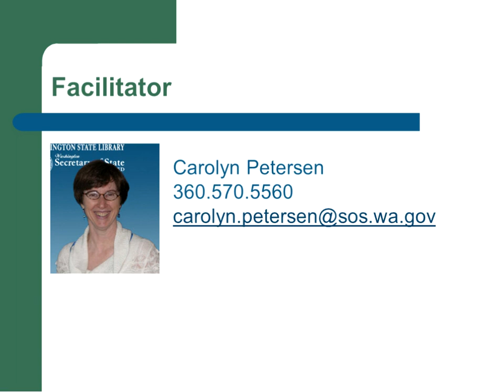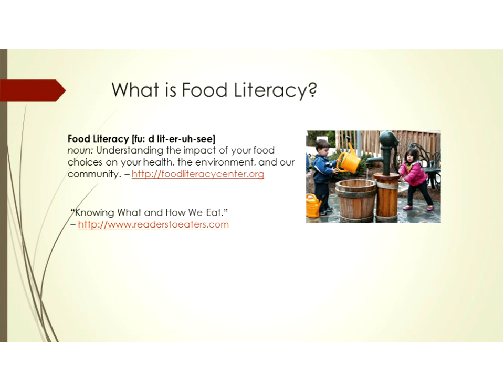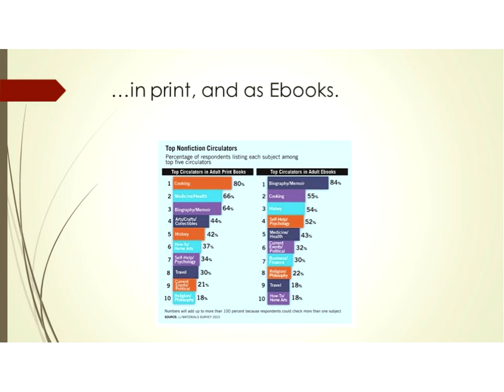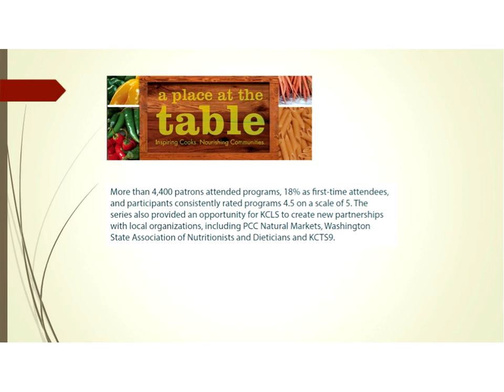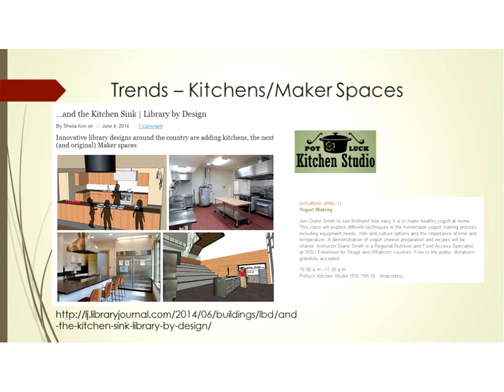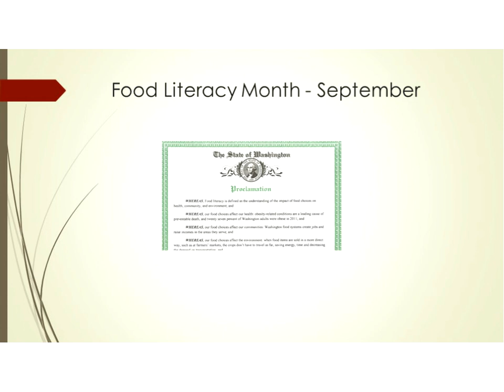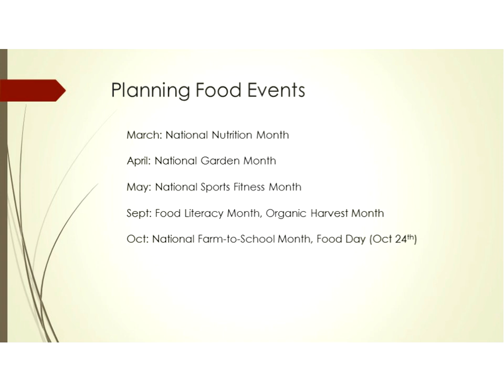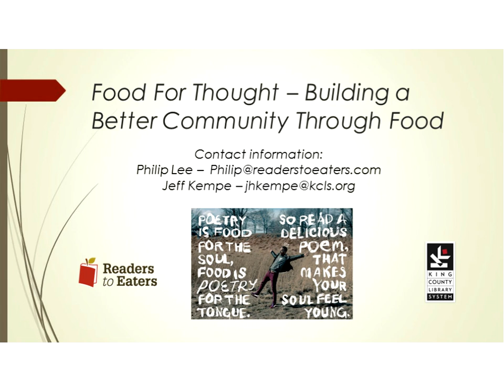First Tuesdays: Food for Thought: building a better community through food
4/5/2016
Community organizations, libraries, and publishers are uniquely positioned to engage and inform the public around food and nutrition. Hear an overview of America's eating habits and the importance of food literacy (knowing both what and how we eat,) and see how libraries are becoming community food hubs through collections, programs, library gardens, CSAs and farmers market outreach, and lending seeds and tools. Food-themed programming can also be a great way to reach new patrons—in KCLS, 18% of those attending “food” programs were first-timers. Learn how to build not just a better food community, but a better community through food. Presented by Jeff Kempe, King County Library System and Phillip Lee, Readers to Eaters.